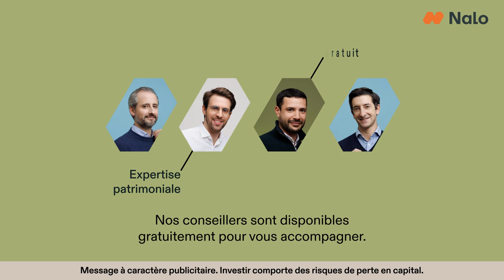Investissez dans les meilleures SCPI avec Nalo Flex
Nalo sort une nouvelle assurance-vie 🚀

Les pré-inscriptions sont ouvertes pour découvrir Nalo Flex : l'investissement sur-mesure en immobilier, actions et obligations, accessible à tous dès 500 €.

Les avantages de Nalo Flex ⬇️

- L'immobilier sans crédit, sans apport et sans charge mentale avec les SCPI.
- Une large sélection de fonds indiciels pour investir sur les marchés actions mondiaux.
- Un portefeuille 100 % sur-mesure accessible dès 500€.
- Tous les avantages de l'assurance-vie : flexibilité et fiscalité avantageuse.

Avec Nalo Flex, vous accédez à la propriété via la SCPI Remake Live qui vous permet d'investir sur le marché immobilier sans avoir à acheter un bien en propre. En investissant dans cette SCPI labellisée ISR, vous devenez copropriétaire d'actifs immobiliers situés en France et en Europe et percevez vos dividendes (les loyers), avec un objectif de taux de redistribution de 5,5% par an*.

*Objectif non garanti. Un investissement dans des parts de SCPI constitue un placement à long terme, qui comporte des risques, notamment de perte en capital, de liquidité et liés aux marchés immobiliers français et étrangers.